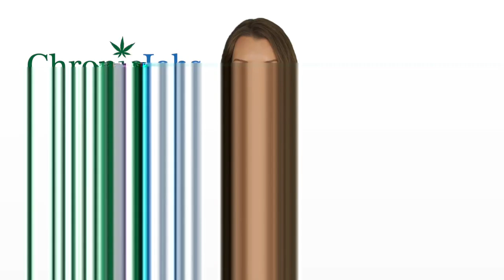Franklin Town Marijuana Jobs